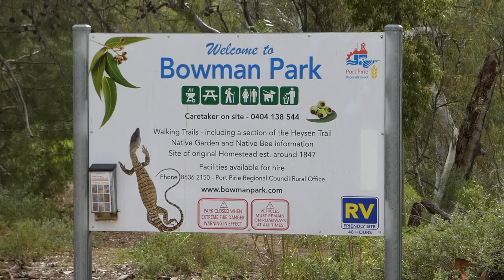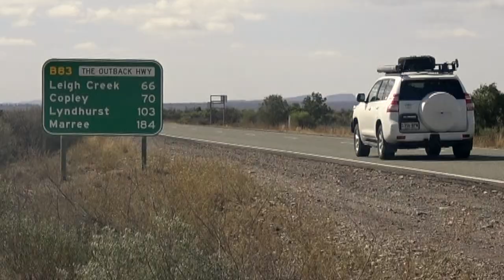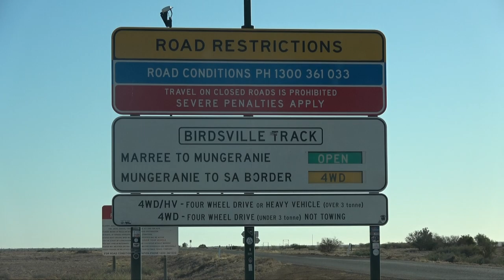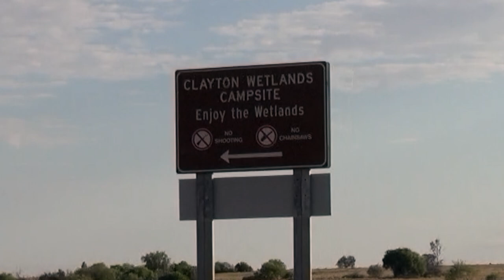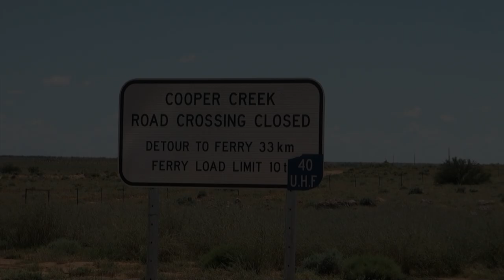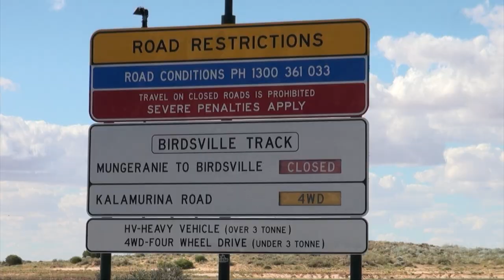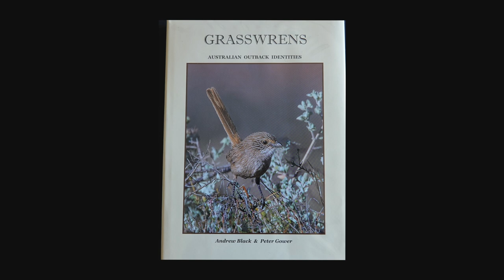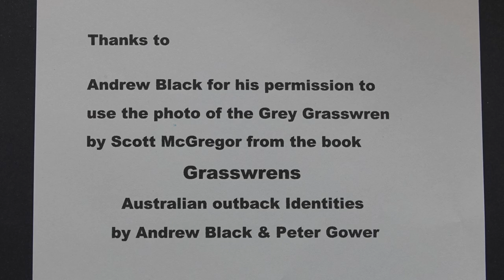Australian Birds Birding Birdsville Track by Alana Dare and Greg Dare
A documentary of birdwatching trips up the Birdsville Track in Northeast South Australia featuring outback birds in arid habitat and also during flooding of Cooper Creek. Birds seen include grasswren,  raptors, parrots, whitefaces, waterbirds and Brolga. Others include Grey Falcon, Blue Bonnet,  Banded Whiteface, Orange Chat, Cinnamon Quailthrush, Inland Dotterol, Gibberbird, Australian Pratincole, Wedge-tailed Eagle, Cockatiels, Budgerigars, Red-browed Pardalote and Eyrean Grasswren.